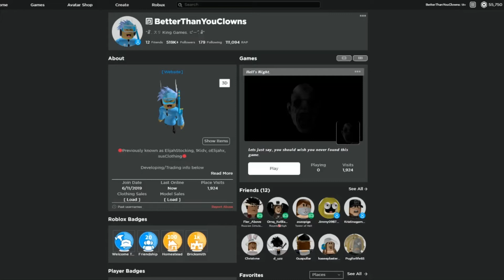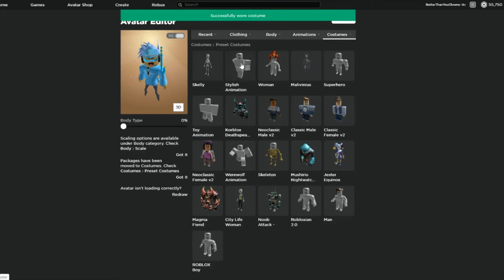How to get KORBLOX DEATH SPEAKER FOR CHEAP! (SUPER CHEAP!)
Roblox: BetterThanYouClowns